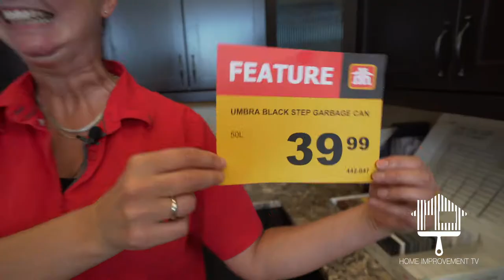Smart designers have built the ultimate kitchen garbage bin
Garbage cans are just that for many homeowners -- GARBAGE! They’re too small, their liners spill, and they’re tough to get in to.
What? Wait! in this episode of Impress Home Improvement TV, hosts Theresa Handel and Allison Kilby demonstrate how some really smart engineers examined the most common problems we have with rubbish bins and came up with the Ultimate Garbage Can!
With its lid, foot press, bag locking system and large yet compact design, the Ultimate Garbage Can takes the frustration out of dealing with everyday trash!
“It holds a lot,” quips Allison, “but it still maintains it’s sexy, slim figure.
“For one easy payment of $39.99, this too could be your garbage can (plus tax).”
Grab this garbage can -- and see so many other home improvement items at Campbell River Pioneer Home Hardware.